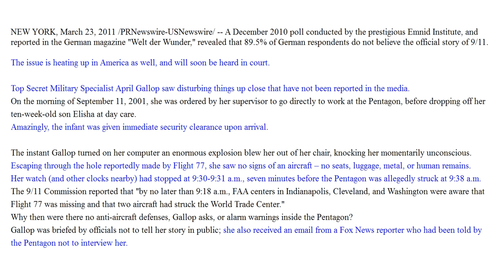Bush officials get taken to court for 9/11 cover up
YAHOO NEWS- Amidst Growing World Doubts About 9/11, Career Army Officer Takes Bush Administration Officials to Court April 5th Represented by the Center for 9/11

NEW YORK, March 23, 2011 /PRNewswire-USNewswire/ -- A December 2010 poll conducted by the prestigious Emnid Institute, and reported in the German magazine "Welt der Wunder," revealed that 89.5% of German respondents do not believe the official story of 9/11.

The issue is heating up in America as well, and will soon be heard in court.

Top Secret Military Specialist April Gallop saw disturbing things up close that have not been reported in the media.

On the morning of September 11, 2001, she was ordered by her supervisor to go directly to work at the Pentagon, before dropping off her ten-week-old son Elisha at day care.

Amazingly, the infant was given immediate security clearance upon arrival.

The instant Gallop turned on her computer an enormous explosion blew her out of her chair, knocking her momentarily unconscious.

Escaping through the hole reportedly made by Flight 77, she saw no signs of an aircraft -- no seats, luggage, metal, or human remains.  Her watch (and other clocks nearby) had stopped at 9:30-9:31 a.m., seven minutes before the Pentagon was allegedly struck at 9:38 a.m.

The 9/11 Commission reported that "by no later than 9:18 a.m., FAA centers in Indianapolis, Cleveland, and Washington were aware that Flight 77 was missing and that two aircraft had struck the World Trade Center."

Why then were there no anti-aircraft defenses, Gallop asks, or alarm warnings inside the Pentagon?

Gallop was briefed by officials not to tell her story in public; she also received an email from a Fox News reporter who had been told by the Pentagon not to interview her.

Gallop now believes that officials within the Bush Administration conspired to destroy the Twin Towers of the World Trade Center and WTC 7 â€" the third building brought down at 5:20 p.m. that day â€" with pre-placed explosives detonated after the planes hit.

On April 5th, 2011, at 11 a.m., at the Federal Courthouse at 141 Church Street in New Haven, Connecticut, the case of Gallop v. Cheney, Rumsfeld, and Myers will be heard by the United States Court of Appeals for the 2nd Circuit.

Gallop's case relies on virtually all forms of evidence admissible in court, but significantly, on published scientific evidence that residues of these explosives were found in the rubble after the attacks.  In its totality the proffered case establishes that the government hypothesis -- that the buildings collapsed due to fire in combination with the airplane impacts -- is scientifically untenable.

In addition, Ms. Gallop will, through photographic and other physical evidence, as well as the testimony of a multitude of military and civilian survivors, demonstrate the impossibility of her having lived through the attack on the Pentagon if it had taken place as the government and the defendants claim.

German Federal Judge, Deiter Dieseroth, stated in December 2009 that:

"No independent court has applied legal procedures to review the available evidence on who was responsible for the attacks."

Also, that "it is not acceptable for a constitutional state...to declare war, bomb a foreign country, and place it under military occupation," without first identifying suspects.

Dieseroth also said the U.S. "was under burden of proof" that Osama bin Laden was responsible for the attacks, yet the FBI admits it has no evidence presentable in court to back this up.

The stakes in this case are epic, including the possibility of an overwhelming transformation of the world's understanding of history, not to mention American citizens' relationship with their government.

SOURCE Center for 9/11 Justice
9/11 bin laden war of terror Libya massacre revolution resistance Fighters Zintan Protest Mesrata Benghazi Gaddafi Revolution Bayida Tubruq Al Beida LIBYA Bahrain Army Massacre government Torture Police Abdullah Saudi uprising demonstrators Uprising Karzakan Iran 25Bahman Tehran Egypt Tunisia Khamenei 14Feb Mahmoud Ahmadinejad FBI US Government Wikileaks Tahrir Square Resistance Cairo Hospital Solidarity freedom Muammar Gaddafi: I am still in Libya Kadhafi wmd
koran quran qu'ran pastor jones burning saudi arabia